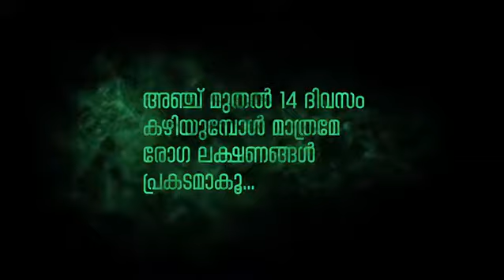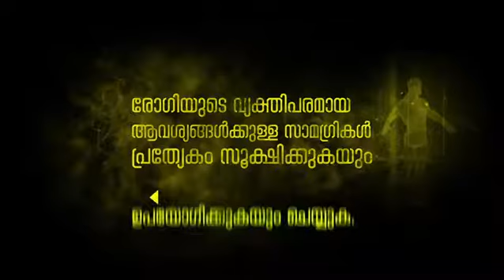ഭയപ്പെടേണ്ടതില്ല നിപ്പയെ NIPAH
azadi media group